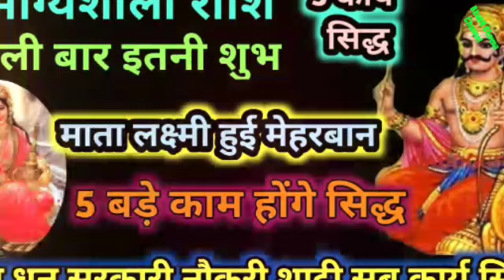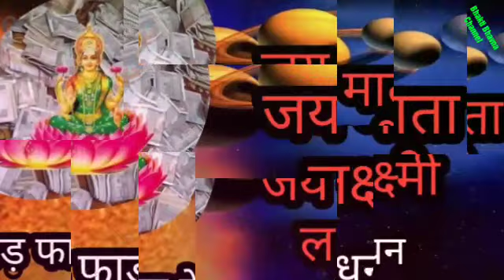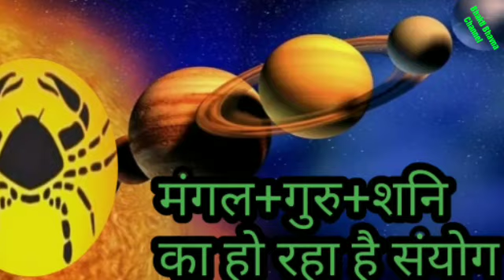6 भाग्यशाली राशि खुलेगा भाग्य पुत्र धन की प्राप्ति।putra prapti yog।माता लक्ष्मी करेंगी मालामाल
6 भाग्यशाली राशियों का बदलेगा भाग्य होगी भगवान शिव की कृपा

6 bhagyashali rashi badlega bhagya hogi sabhi manokamna puri sabhi wiss puri karenge bhagvan shiv

jai bholenath swagat hai aapka mere YouTube channel per aaj Mene is video mein bhagyashali rashiyon ke bare mein bataya hai

women's tops 50%off/

men's winter clothes 50%off/